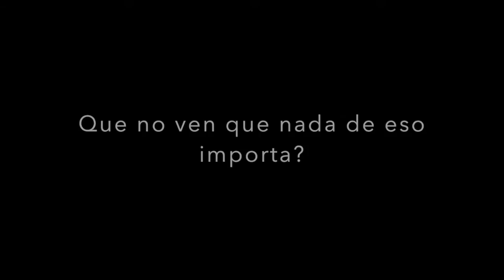Imperfecciones Perfectas | Piel Luminosa | Tutorial Natural